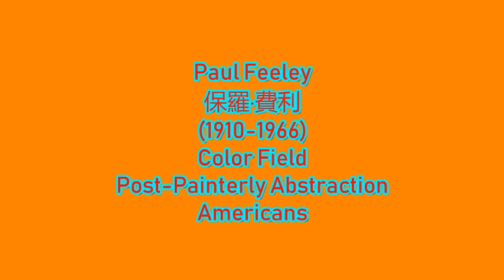Paul Feeley 保羅·費利 (1910-1966) Color Field Post-Painterly Abstraction Americans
Paul Feeley Born in Des Moines, Iowa in 1910, Paul Feeley studied painting at Menlo College, Menlo Park, California and the Art Students League. After completing his training, Feeley began teaching, first at Cooper Union (1935–1939) and later at Bennington College. The artist remained at Bennington for 27 years (1939–1966) and founded its celebrated art department. Committed to the art of his peers, Feeley exposed his students—among them, Helen Frankenthaler—to many of the most significant artists of his time. In addition, while at Bennington, he organized the first retrospective exhibitions of Hans Hoffmann, Jackson Pollock, and David Smith.
Feeley’s early work was both intensely formal and technically innovative. Although classically derived, his paintings from this period are looser, more gestural, and less emblematic than his better-known work from the mid-1960s. In later paintings, the forms gradually solidify and become more evocative of real life experiences. Simple shapes, which at the same time seem both poised and exuberant, are Feeley’s hallmark. Between 1962 and 1966 he created a series of paintings of jacks, which was uniquely suited to his ongoing interest in seriality and repetition, one shared by many Minimal and Pop artists but comparatively few of his color field &quot;peers.&quot;
Throughout the 1950s, 1960s, and 1970s, Feeley had solo exhibitions at many prominent institutions, including: Tibor de Nagy Gallery (1954, 1955, 1958, New York), Betty Parsons Gallery (1960, 1962, 1963, 1964, 1965, 1966, 1970, 1971, 1975, New York), and Kasmin Gallery (1964, London). During this period, his work was also featured in important museum exhibitions, such as Post Painterly Abstraction (1964, Los Angeles County Museum of Art), The Shaped Canvas (1964, Solomon R. Guggenheim Museum), The Responsive Eye (1965, Museum of Modern Art), and Systemic Painting (1966, Solomon R. Guggenheim Museum), among others. In 1968, the Solomon R. Guggenheim Museum mounted a memorial retrospective exhibition of his work. A full-careeer retrospective of Feeley’s work recently took place at the Albright-Knox Art Gallery (2014–2015, Buffalo) and the Columbus Museum of Art (2015–2016), accompanied by a fully illustrated catalogue.
Feeley’s work is featured in the collections of major museums around the country, including: the Albright-Knox Art Gallery, Buffalo; Baltimore Museum of Art; Broad Art Museum, Michigan State University; Carnegie Museum of Art, Pittsburgh; the Columbus Museum of Art; the Detroit Institute of Arts; the Fogg Museum, Harvard University; the High Museum of Art, Atlanta; the Hirshhorn Museum and Sculpture Garden, Smithsonian Institution, Washington, D.C.; Kemper Art Museum, Washington University, St. Louis; the McNay Art Museum, San Antonio; the Metropolitan Museum of Art; the Museo de Arte Contemporáneo, Buenos Aires; the Museum of Fine Arts, Boston; the Museum of Modern Art; the Neuberger Museum of Art, State University of New York, Purchase; the Phoenix Art Museum; the Solomon R. Guggenheim Museum; the Wadsworth Atheneum, Hartford, Connecticut; and the Whitney Museum of American Art.
Paul Feeley 1910年出生於愛荷華州的得梅因，費利在加利福尼亞門洛帕克的門洛學院和藝術學生聯盟學習繪畫。完成訓練後，Feeley開始教學，首先在Cooper Union（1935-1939）和後來的Bennington College進行教學。藝術家在本寧頓呆了27年（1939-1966），並創立了著名的藝術部門。致力於他的同齡人的藝術，Feeley將他的學生 - 海倫弗蘭肯塔勒 - 展示給他那個時代的許多最重要的藝術家。此外，在本寧頓期間，他組織了漢斯霍夫曼，傑克遜波洛克和大衛史密斯的首次回顧展。
費利早期的工作非常正式，技術創新。雖然從傳統角度出發，但他這一時期的繪畫比1960年代中期他的著名作品更寬鬆，更具手勢，並且不像他那樣具有像徵意義。在後來的繪畫中，形式逐漸固化，變得更加喚起現實生活經驗。簡單的形狀，同時看起來既平衡又旺盛，是Feeley的標誌。從1962年到1966年間，他創作了一系列傑克作品，這些傑作非常適合他對連續性和重複性的持續興趣，這是許多Minimal和Pop藝術家共享的，但他的色彩領域“同齡人”相對較少。
整個五十年代，六十年代和七十年代，Feeley在許多知名機構進行過個人展覽，包括：Tibor de Nagy畫廊（1954年，1955年，1958年，紐約），貝蒂帕森斯畫廊（1960年，1962年，1963年，1964年，1965年，1966年1970年，1971年，1975年，紐約）和Kasmin畫廊（1964年，倫敦）。在此期間，他的作品還參與了重要的博物館展覽，如1964年的美術館，1964年的洛杉磯藝術博物館，1964年的所羅門·R·古根海姆博物館的The Shaped Canvas，1965年的響應之眼博物館現代藝術）和系統繪畫（1966年，所羅門R古根海姆博物館）等等。 1968年，所羅門·R·古根海姆博物館為他的作品舉辦了紀念回顧展。最近，在奧爾布賴特諾克斯美術館（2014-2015，布法羅）和哥倫布藝術博物館（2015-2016）舉辦了一次充滿回憶的Feeley作品回顧展，並附有完整的插圖目錄。
費利的作品在全國各大博物館收藏，其中包括：布法羅Albright-Knox美術館;巴爾的摩藝術博物館;美國密歇根州立大學博物館;卡內基藝術博物館，匹茲堡;哥倫布藝術博物館;底特律藝術學院;哈佛大學福格博物館;亞特蘭大的高級藝術博物館;華盛頓史密森學會的Hirshhorn博物館和雕塑花園;肯普藝術博物館，聖路易斯華盛頓大學;麥克奈藝術博物館，聖安東尼奧;大都會藝術博物館;布宜諾斯艾利斯的Museo de ArteContemporáneo;波士頓美術博物館;現代藝術博物館;紐約州立大學紐博格藝術博物館，購買;鳳凰美術館;所羅門·R·古根海姆博物館;康涅狄格州哈特福德的Wadsworth Atheneum;和惠特尼美國藝術博物館。